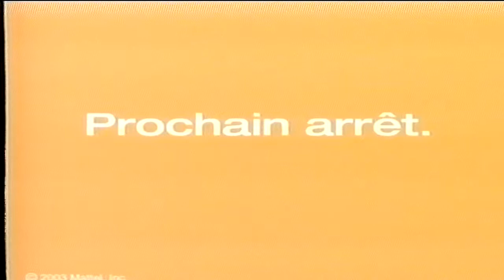My Scene Mixin' it VHS - Westley